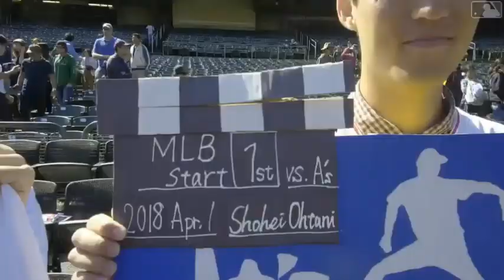Shohei Ohtani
Man!